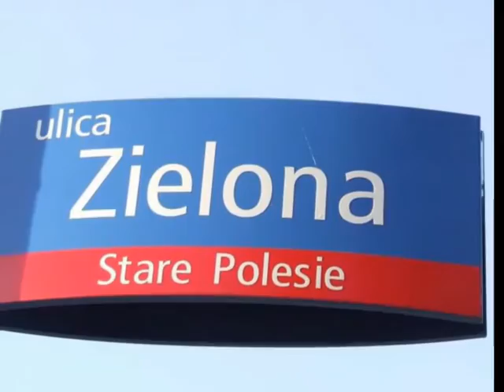Ul Zielona lodzpolesie.blogspot.com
Ul Zielona Łódź Stare - Polesie